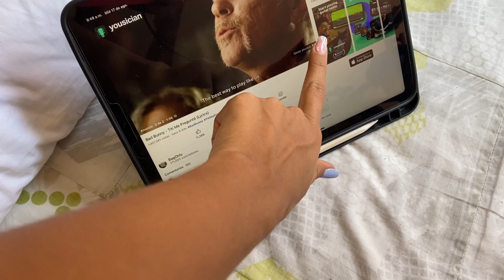Salimos con pico y placa 😅 | vlog #2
Haciendo este vlog me divertí mucho jajaja, pasaron cosas que normalmente no suceden en el día a día, espero les guste y se diviertan jajajaja